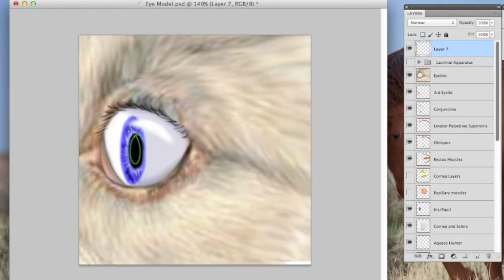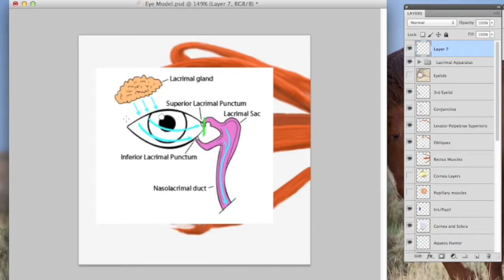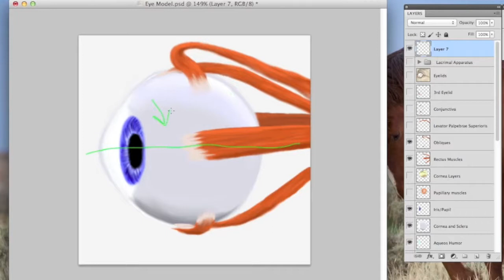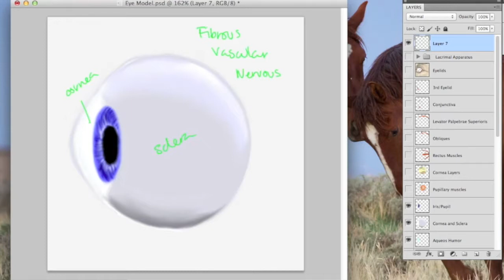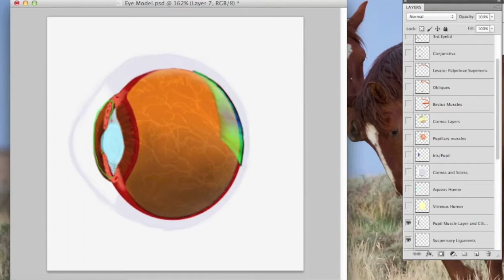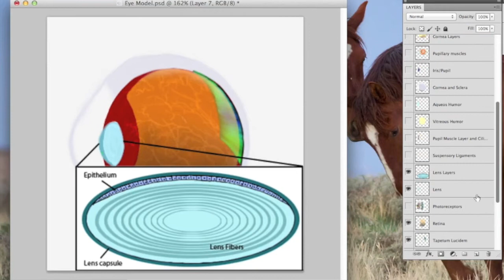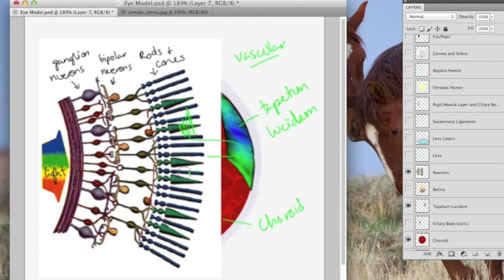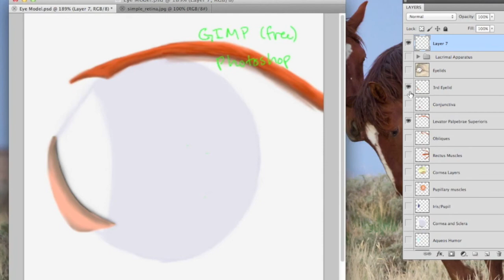Eye Video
Description of eye anatomy for ANSC211.